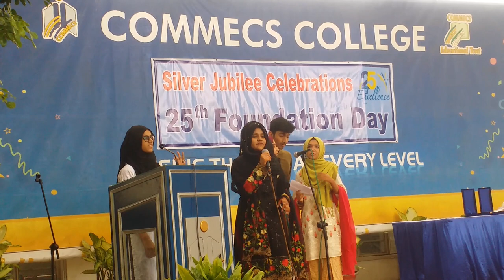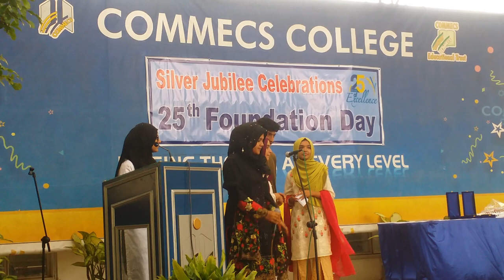Shikwa Jawab-e-Shikwa (Commecs College)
Commecs-Day celebrations on Commecs 25th Foundation Day 2018